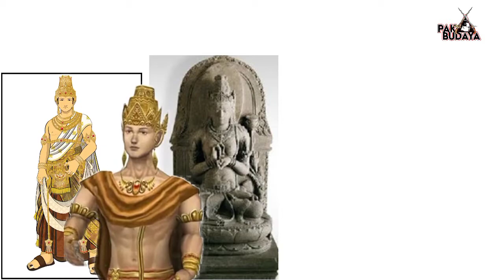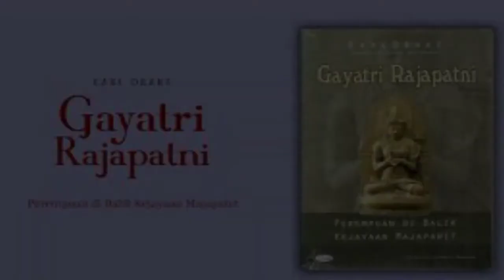Ratu Gayatri Rajapatni / Dyah Gitarja, Gajah Mada, Tribhuwana Dewi, Hayam Wuruk, Raden Wijaya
“Adalah watak Rajapatni Gayatri yang agung, sehingga mereka menjelma pemimpin besar sedunia, yang tiada tandingannya. Putri, menantu, dan cucunya menjadi raja dan ratu. Dialah yang menjadikan mereka penguasa dan mengawasi semua tindak tanduk mereka (Negarakrtagama, Bab 48)

Cuplikan dari kitab Negarakrtagama inilah yang dipilih menjadi pembuka kisah hidup tentang Gayatri Rajapatni yang ditulis oleh mantan duta besar Kanada untuk Indonesia, Earl Drake. Siapa dan bagaimana peranan Gayatri Rajapatni dalam sejarah perjalanan kerajaan Majapahit hingga mencapai masa gemilangnya diungkap dengan gaya bahasa ringan dalam buku ini. Sebenarnya siapa itu Gayatri Rajapatni?

Gayatri adalah putri bungsu dari Krtanegara, Raja Singhasari. Setelah serbuan yang dilakukan oleh kerajaan Kediri terhadap kerajaan Singhasari dan mengakibatkan orang tuanya meninggal, Gayatri memiliki tekad untuk membangun kembali kerajaan Singhasari yang luluh lantak oleh serangan Jayakatwang, raja Kediri. Bersama dengan Raden Wijaya, Gayatri menyusun strategi untuk membangun sebuah tatanan pemerintahan di atas sisa kejayaan kerajaan Singhasari.

Putri yang digambarkan sebagai sosok Prajnaparamita atau Dewi Kebijaksanaan Tertinggi ini berhasil melahirkan pemimpin, bukan saja yang lahir dari rahimnya, tapi juga dari kebijaksanaan dan akal budi yang terasah. Diakui sejarah atau tidak, Gayatri adalah sosok di belakang nama besar Raden Wijaya, suaminya, Gadjah Mada, mahapatihnya, Ratu Tribhuwana, putri sulungnya, dan cucunya, Raja Hayam Wuruk.